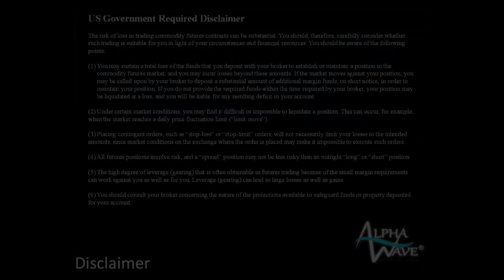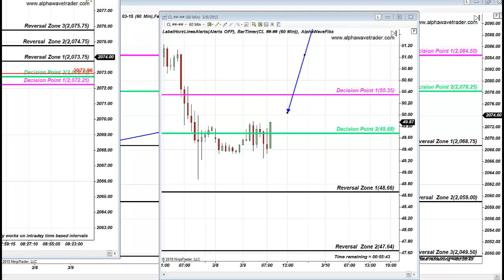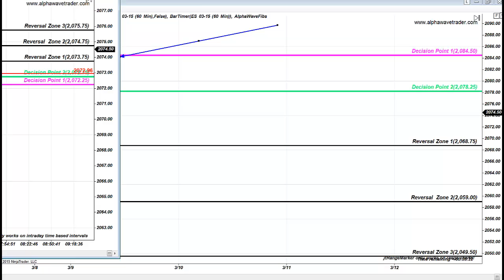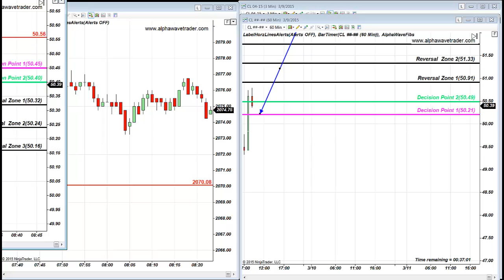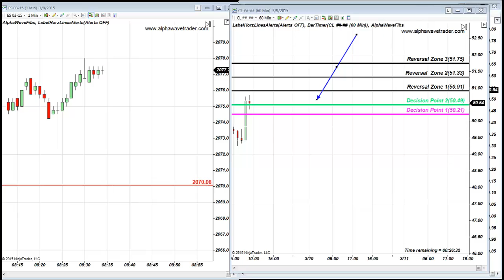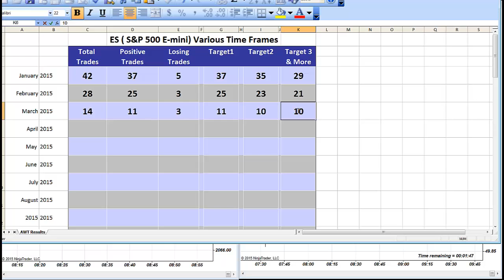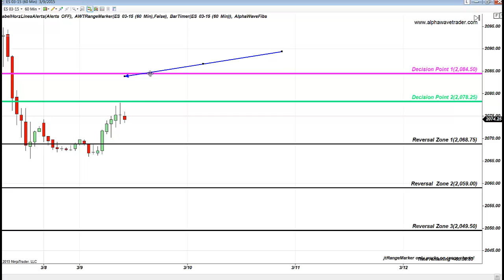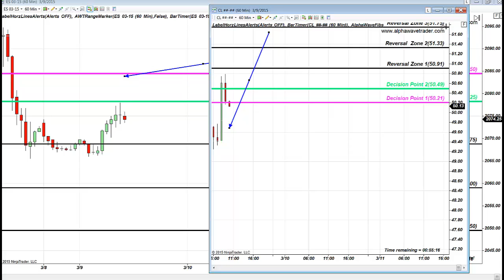S&P 4 points trade and Oil 3 Fibonacci Trades March 9